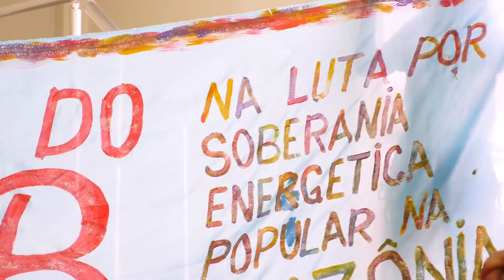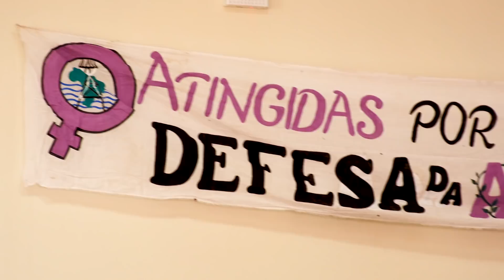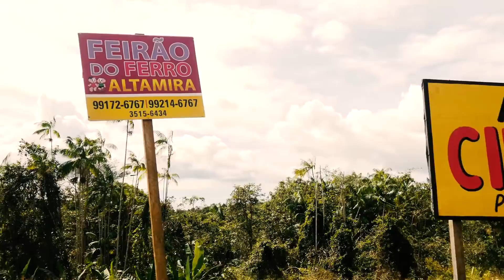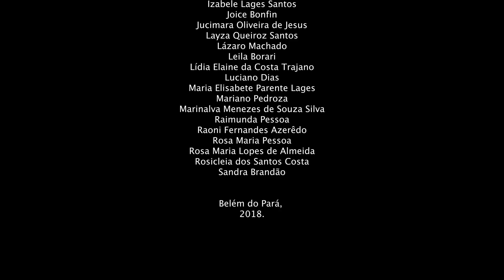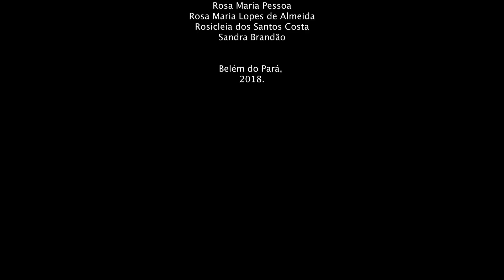Encantadas - Mulheres e suas lutas na Amazônia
...PORT...
O documentário "Encantadas - Mulheres e suas lutas na Amazônia" retrata a resistência das mulheres defensoras de direitos humanos em diversos territórios da Amazônia. Indígenas, quilombolas, ribeirinhas, pescadoras, agricultoras, as mulheres amazônicas lutam pelo reconhecimento de suas terras, pela preservação das águas, pelo direito de viver bem, em harmonia com a natureza, e por respeito às suas culturas e seus modos de vida. Mobilizadas e mobilizadoras de suas comunidades, elas resistem à pressão dos megaprojetos e latifúndios sobre seus territórios, à destruição da floresta e à mercantilização da Amazônia, que geram consequências desastrosas para as suas vidas e as suas comunidades. Reagem e rejeitam o lugar de submissão que lhes é imposto e reafirmam autonomia sobre seus corpos e seus territórios, enfrentando ameaças e as mais variadas formas de violência.
...ESP...
El documental "Encantadas - Mujeres y sus luchas en la Amazonia" retrata la resistencia de las mujeres defensoras de derechos humanos en diversos territorios de la Amazonia. Indígenas, negras, ribereñas, agricultoras, las mujeres amazónicas luchan por el reconocimiento de sus tierras, por la preservación de las aguas, por el derecho de vivir bien, en armonía con la naturaleza, y por respeto a sus culturas y sus modos de vida. Movilizadas y movilizadoras de sus comunidades, ellas resisten a la presión de los megaproyectos y latifundios sobre sus territorios, a la destrucción del bosque y la mercantilización de la Amazonía, que generan consecuencias desastrosas para sus vidas y sus comunidades. Reaccionan y rechazan el lugar de sumisión que les es impuesto y reafirman autonomía sobre sus cuerpos y sus territorios, enfrentando amenazas y variadas formas de violencia.
...ENG...
The documentary "Enchanted - Women and their struggles in the Amazon" portrays the resistance of women human rights defenders in various territories of the Amazon. Indigenous, black, small farmers, living on the riverside, Amazon women struggle for the recognition of their lands, for the preservation of the rivers, for the right to live well, in harmony with nature, and for respect for their cultures and ways of life. Mobilized and mobilizing their communities, they resist the pressure of megaprojects and landowners on their territories, the destruction of the forest and the commodification of the Amazon, which have disastrous consequences for their lives and their communities. They react, reject the place of submission imposed on them and reaffirm autonomy over their bodies and territories, facing threats and the most varied forms of violence.